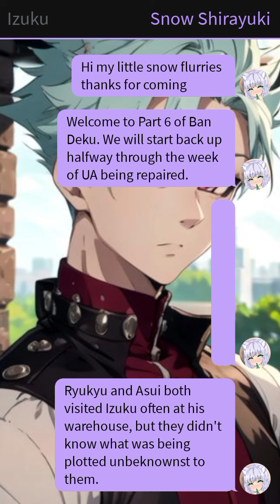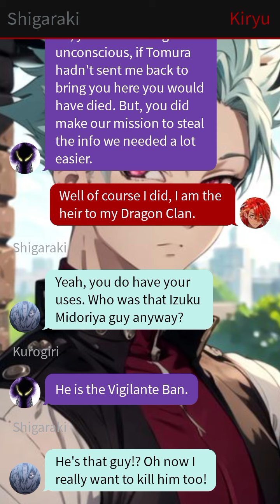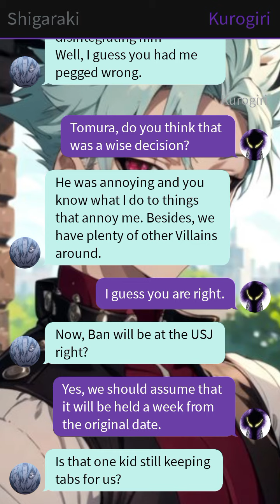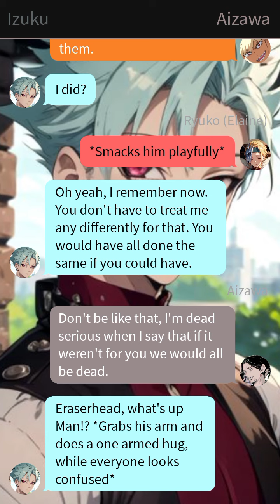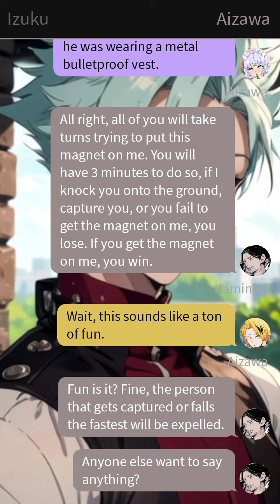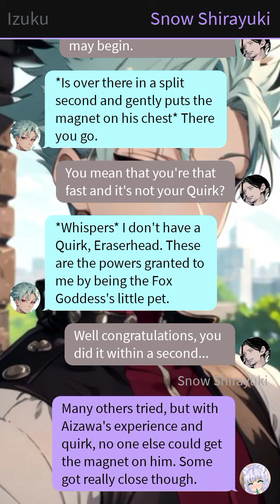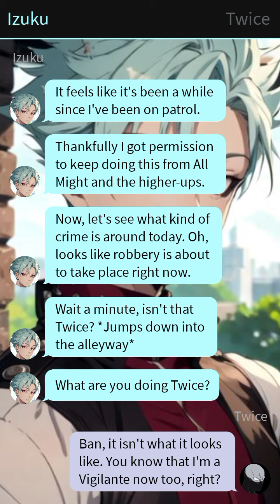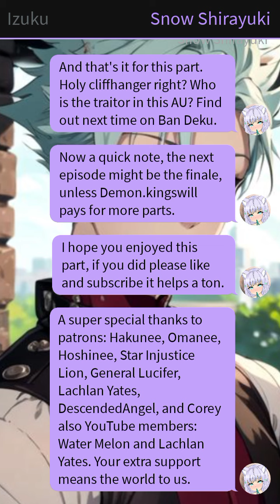Ban Deku x Ryukyu x Asui Part 6 Shadows Plotting Behind the Scenes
Hi my little snow flurries this is part 6 of Ban Deku x Ryukyu x Asui. This is a crossover texting story between Seven Deadly Sins and My Hero Academia

I do not own My Hero Academia or Seven Deadly Sins please support the official releases